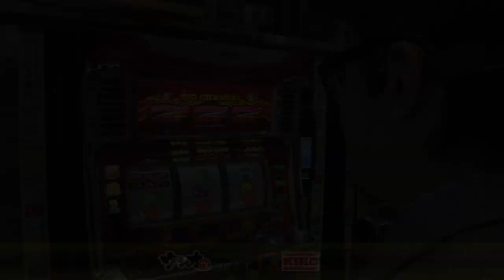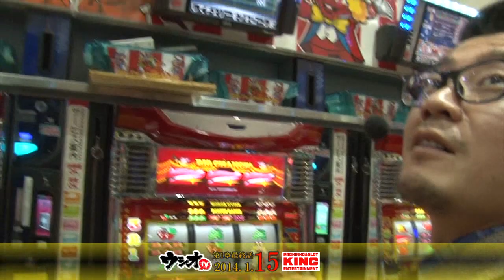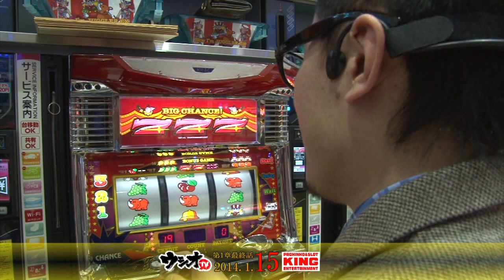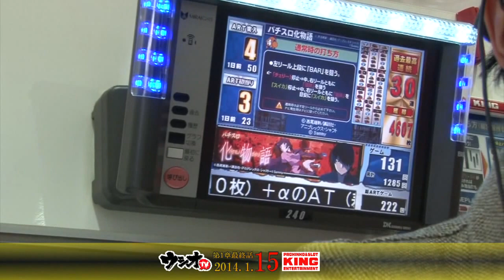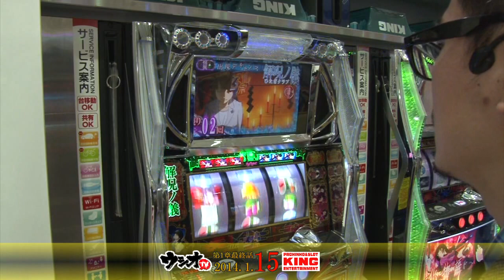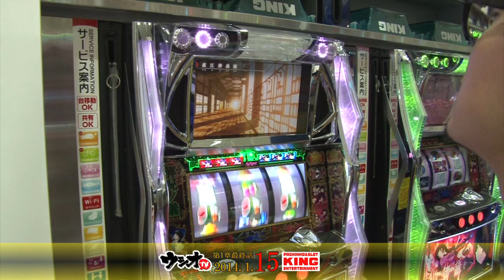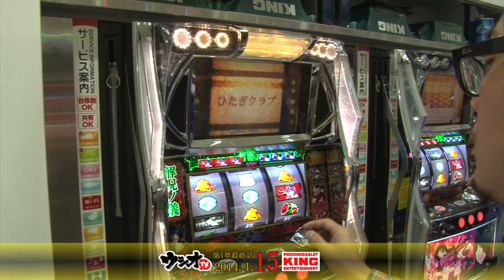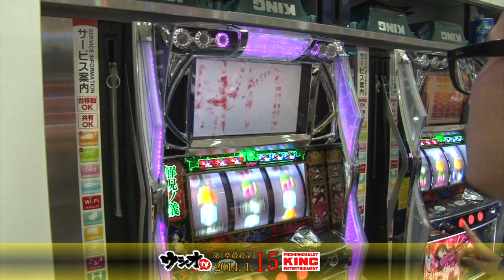ウシオTV 2014.1.15 キング千本店 第1章 04 次回収録2014年2月9日（日）決定！！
京都府京都市上京区「キング千本店」2014年1月15日ウシオによる実戦パート4。

次回収録2014年2月9日（日）決定！！